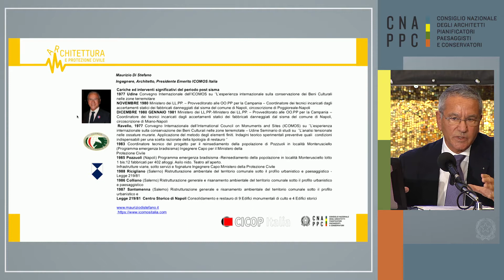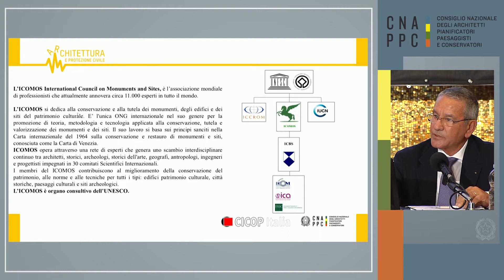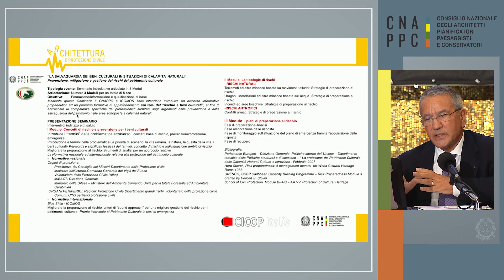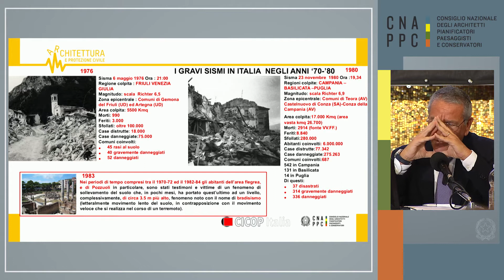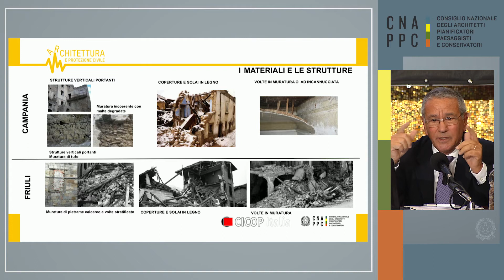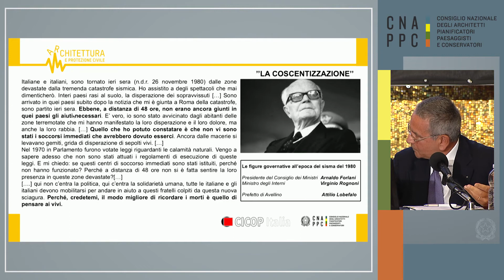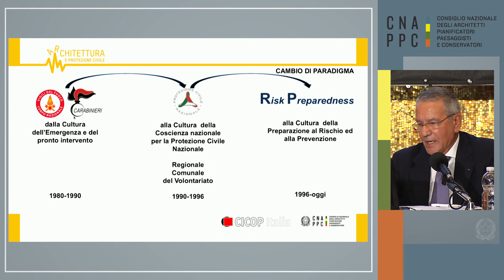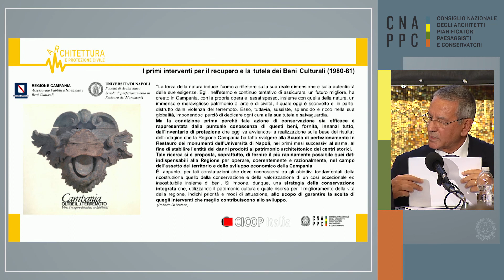Giornata di studio “Imparare dalla tragedia”, intervento di Maurizio Di Stefano, prima parte.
Giornata di studio “Imparare dalla tragedia. Una svolta: il sisma del 1980 in Irpinia e Basilicata.” del 15/10/2019, Palazzina Reale, Piazza della Stazione 50, Firenze.

Prof. Ing. Arch. Maurizio Di Stefano, Presidente Emerito ICOMOS Italia: “Il sisma del 1980 in Italia, da tragica memoria a svolta istituzionale per la salvaguardia del patrimonio culturale”, prima parte.